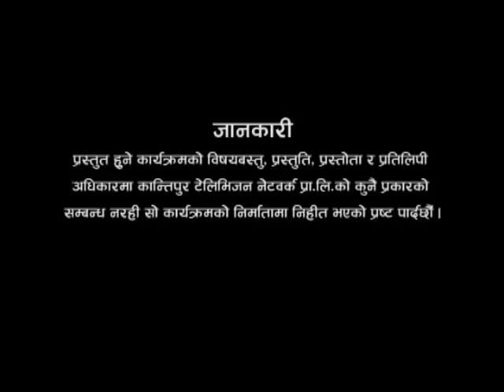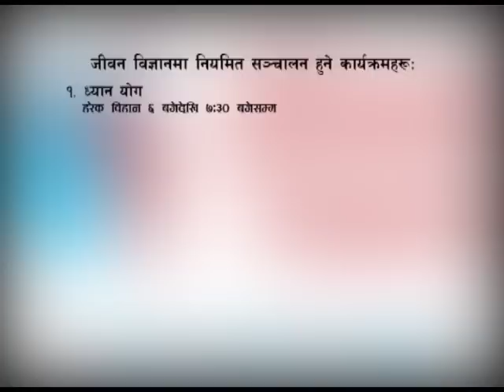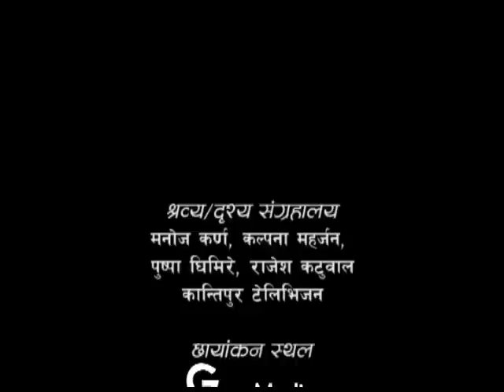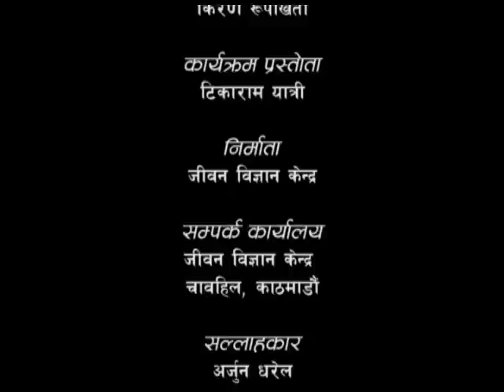Deeds and Destiny - 01 (कर्म र भाग्य - ०१ ) Episode 265